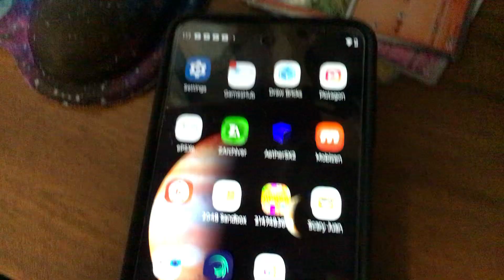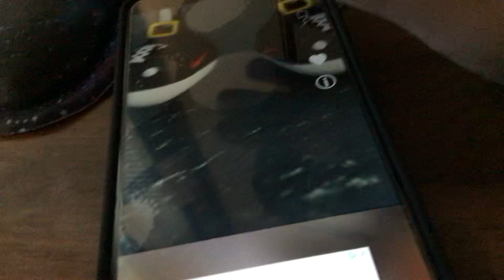This App Stole Otamatone Videos